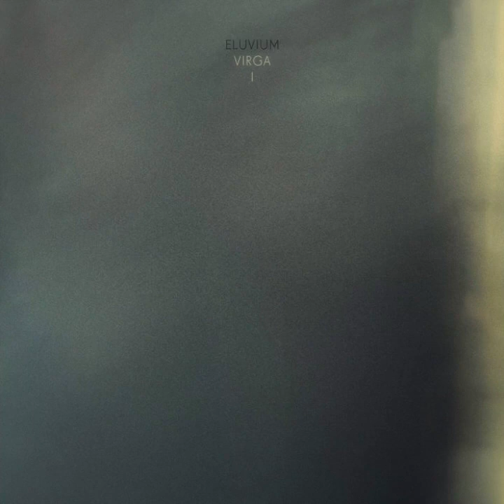Eluvium ∞ Virga I [Full Album 2019]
∞ All copyrights belongs to owners ∞